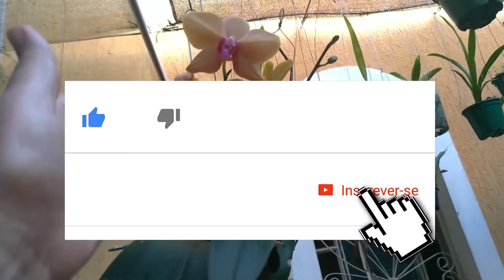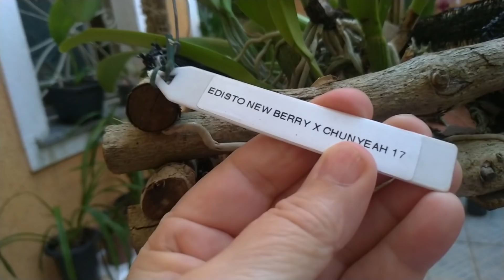Dicas Dona Maria - Tem 1 ano que ela não para de dar flores!!!